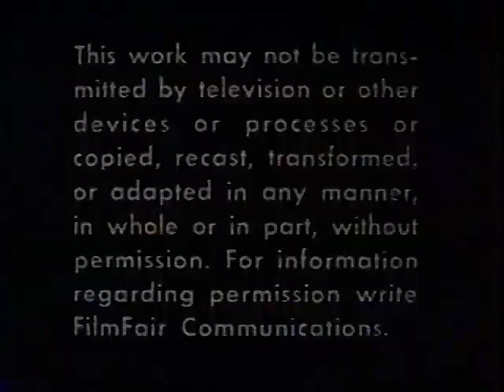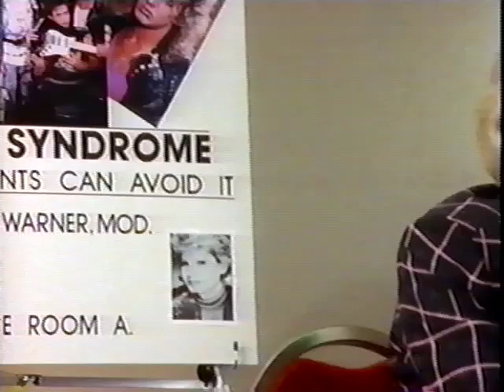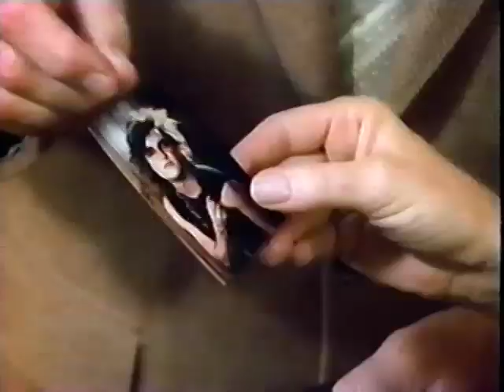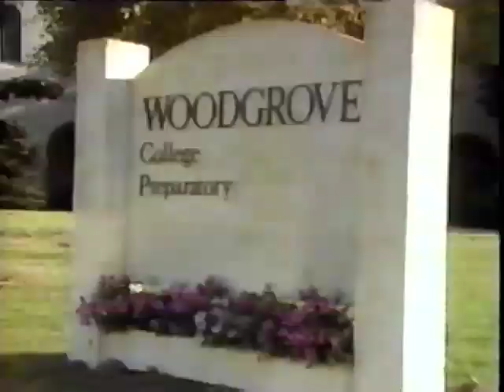The Day My Kid Went Punk (1987)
"Teen decides to make noticed from the rest of the crowd by becoming a Punk Rocker. "- IMDB.com